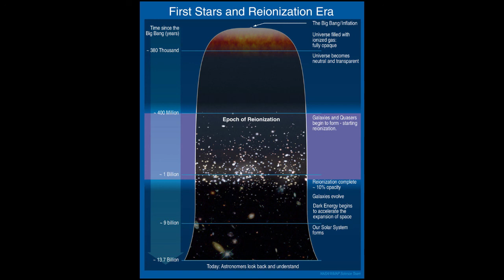Эпоха реионизации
Время и основные процессы